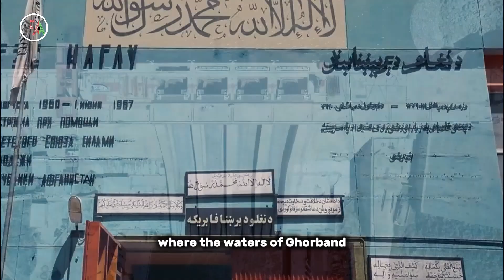السر الخفي وراء سد ناغلو: هل تتمكن أفغانستان من تحقيق الاكتفاء الذاتي من الطاقة؟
يواجه سد ناغلو، القلب النابض لطاقة أفغانستان، تحديًا هائلًا: تراكم الرواسب! هل يُمكن إنقاذ هذا السد الحيوي ومساعدة أفغانستان على تحقيق الاكتفاء الذاتي من الطاقة؟ في هذا الفيديو، نستكشف إمكانات الطاقة الهائلة في أفغانستان والجهود المبذولة للحفاظ على أهم محطة طاقة في البلاد.

أعجوبة هندسية ورمز للأمل: سد ناغلو في أفغانستان. ولكن لماذا هذا السد في خطر؟ انضموا إلينا لنرى كيف يُمكن أن يُهدد تراكم الرواسب مستقبل الطاقة في أفغانستان وما يجب فعله لمنع وقوع كارثة.

هل تعلم أن أفغانستان لديها القدرة على توليد أكثر من 23,000 ميغاواط من الكهرباء النظيفة؟ سد ناغلو، أكبر محطة طاقة في البلاد، هو جوهر هذا الحلم. لكن أزمة خفية قد تُدمر كل شيء. انضموا إلينا لمعرفة المزيد عن أهمية هذا السد وتحدياته. إنقاذ سد ناغلو: قصة أمل وتحدي وإمكانيات هائلة. أفغانستان على وشك أن تصبح مصدرًا للطاقة النظيفة، لكن الرواسب تُشكل تهديدًا خطيرًا لهذا الهدف. شاهد كيف تتواصل جهود إعادة بناء هذا السد الحيوي والحفاظ عليه.

من السوفييت إلى اليوم: رحلة سد ناغلو الحافلة بالأحداث. هذا البناء الضخم لا يُغذي كابول فحسب، بل يرمز أيضًا إلى عزم أفغانستان على تحقيق استقلالها في مجال الطاقة. لكن أزمة الرواسب قد تُحوّلها إلى ذكرى. ما الحل؟